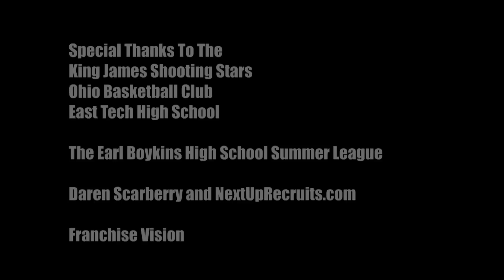Markell Johnson Has A Killer Crossover!! Sophomore PG With Crazy Vision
Check out the official summer mixtape of East Tech High School sophomore point guard Markell Johnson.